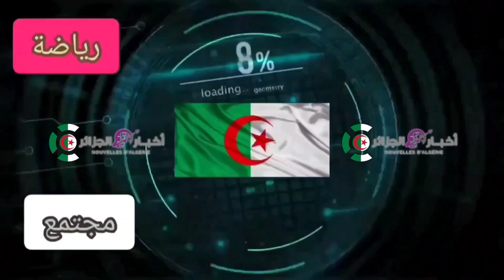ملعب تيزي وزو : شاهد غرف تغيير ملابس حمام ملعب تيزي وزو الجديد